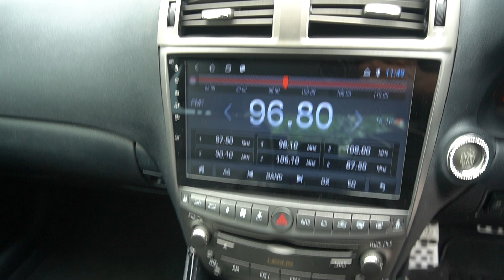SLF6102B YOM: 2006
TOYOTA LEXUS IS250 AUTO STD